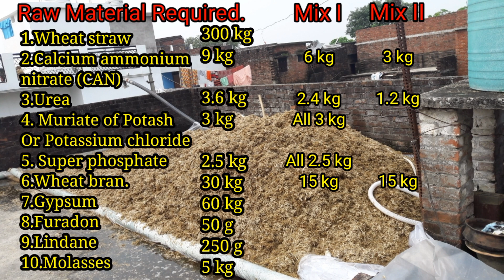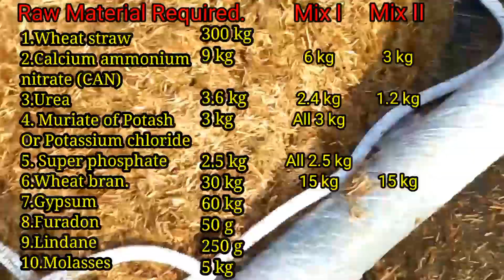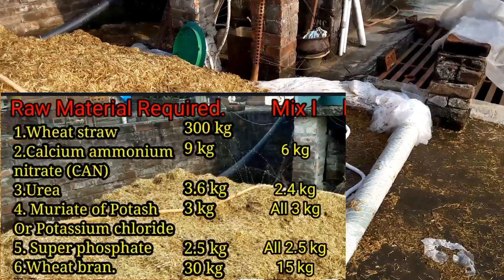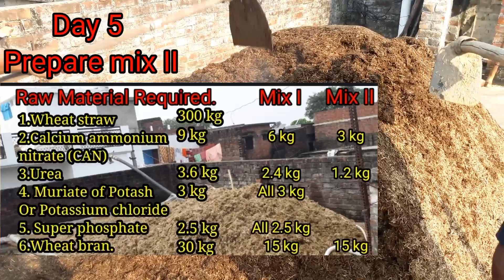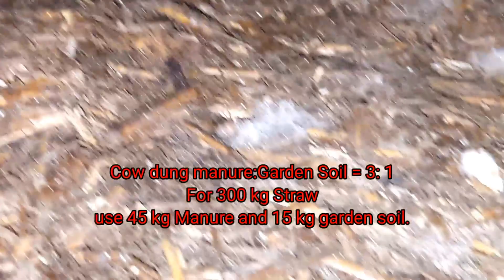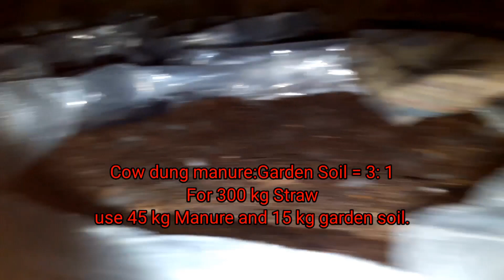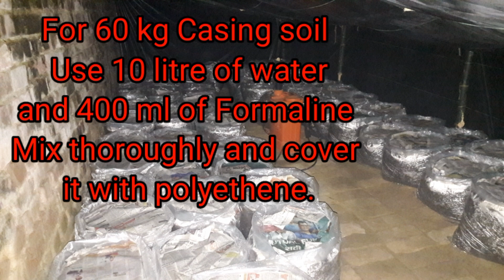How to grow Button Mushroom.